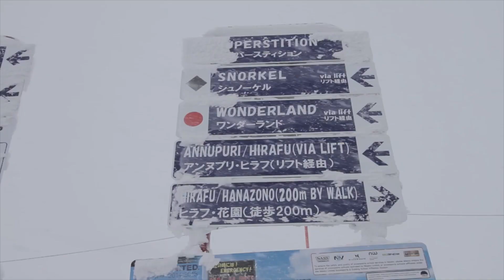Beskid Boys in Japan | Big Mountain SNOWBOARDING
Team Beskid Boys enjoy some big mountains in Japan doing some extreme snowboarding stunts!

Beskid Boys visiting scenic Japan

Riding:
Michał Kondrat @mehowbba
Michał Ligocki @michalligocki
Wojtek Pająk @wupe

ありがとうございます Arigatou gozaimasu

TKT® stands for Towarzystwo Krajoznawcze Teges